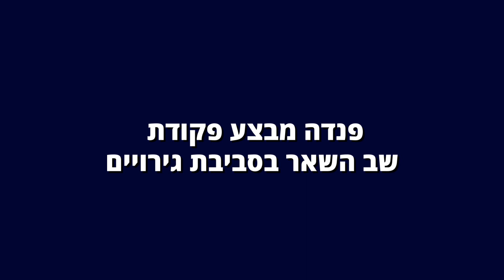סן ברנרד בסיום קורס אילוף בחברת - LADOG -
פנדה - כלב סן ברנרד בסיום קורס אילוף למשמעת מתקדמת בחברת - LADOG - צרו קשר: 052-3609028 אורן אלעמרי מאלף כלבים מקצועי ומנהל לה דוג. כנסו לאתר שלנו - אילוף כלבים מקצועי.